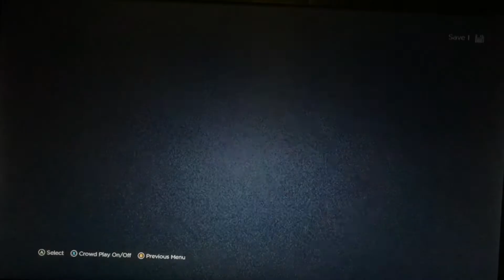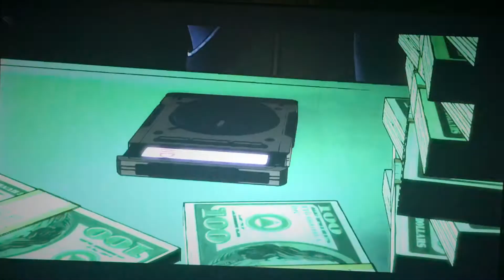Kyle Plays: Batman The TellTale Series Episode 1 Part 1 A HERO IS BORN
First Playthrough of Batman The TellTale Series and Kyle dawns the mask of billonare Bruce Wayne and the vigilante Batman. Which mask will Kyle wear and will Kyle make the right choices as Bruce Wayne aka Batman? Find out in part 1 of playing episode 1.